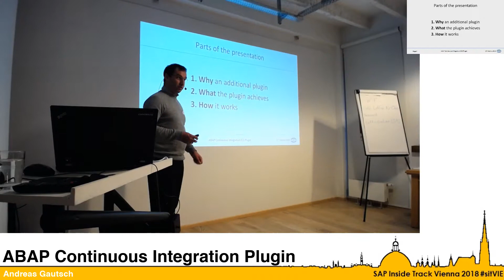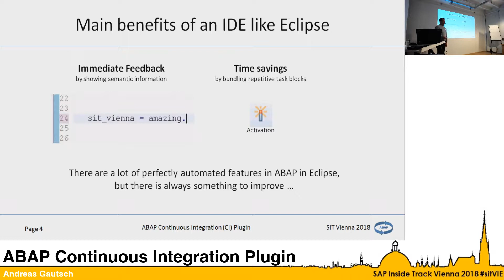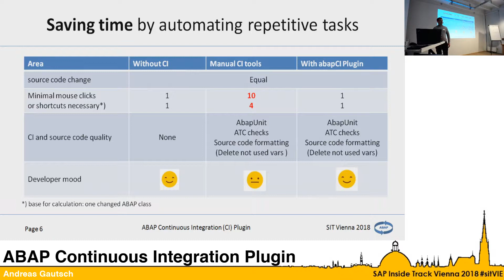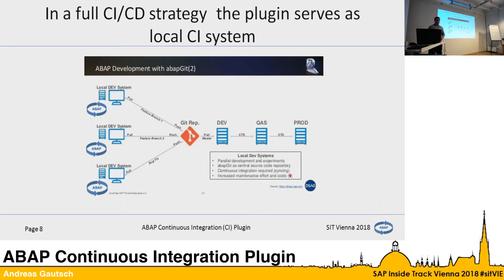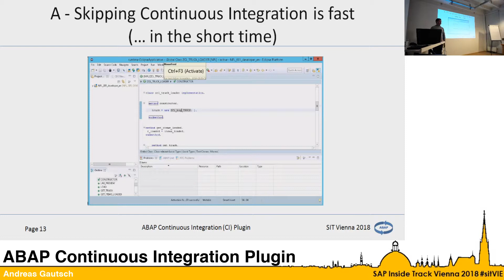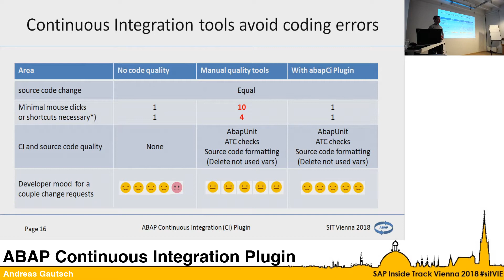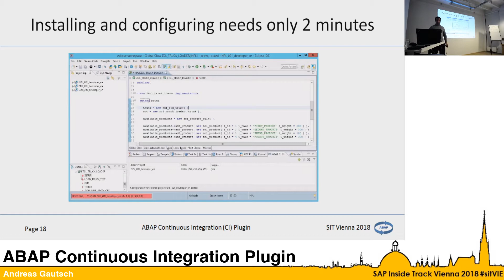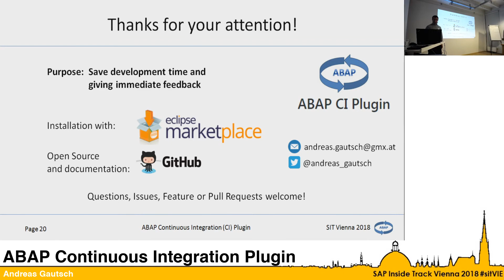sitVIE 2018 - Andreas Gautsch - ABAP Continuous Integration Plugin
In this session I will demonstrate an Open Source plugin with the target to speed up the ABAP development process by automating the Unit Tests and ATC features of ABAP in Eclipse.